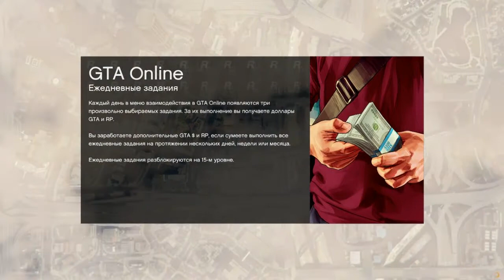"ПОПРОБОВАТЬ ВСЁ" - GTA V:Online #0.5